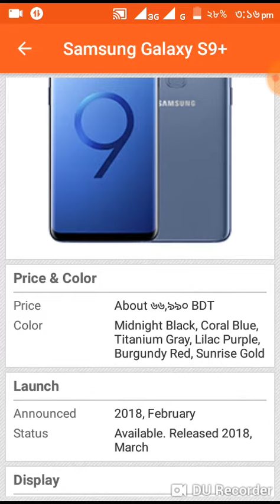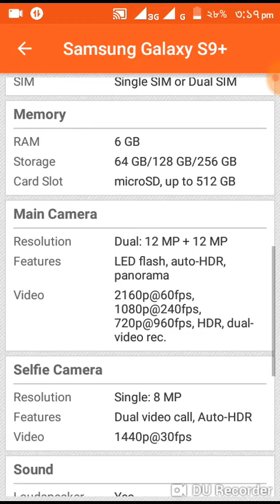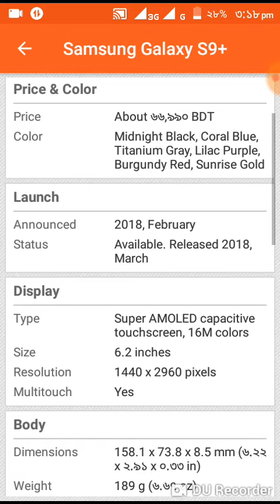স্যামসাং গ্যালাক্সি এস নাইন প্লাস এর বাংলাদেশে🇧🇩 দাম কত